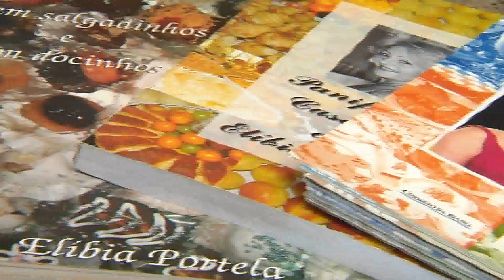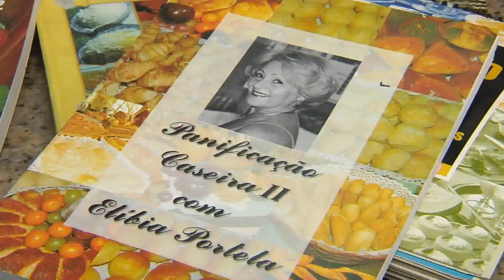Prato da Casa - Pão de Queijo